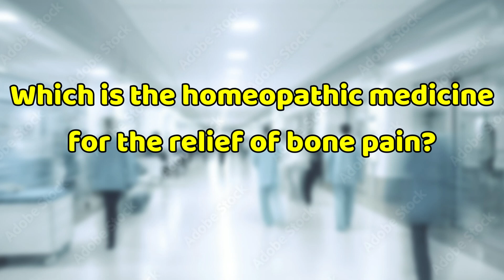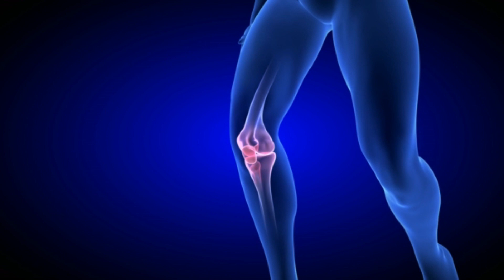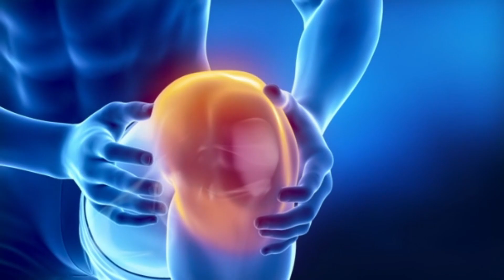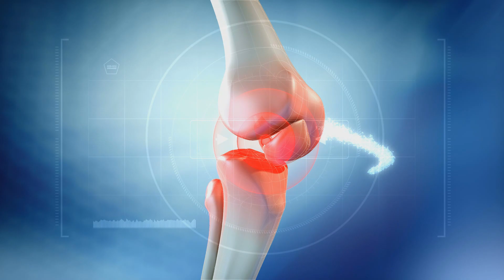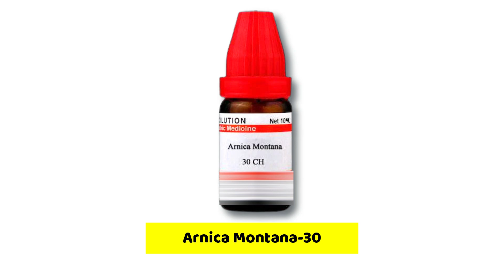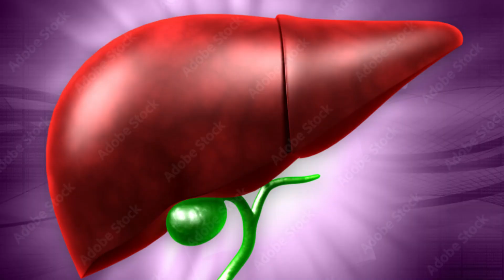हड्डियों में दर्द,सूजन,अकड़न कैसे कम करें|घिसे जोड़ों में जान | joint pain medicine,जोड़ दर्द की दवा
आज के इस वीडियो में हम जानेंगे डॉ नम्रता श्रीवास्तव द्वारा की  अगर हमारे जोड़ों में दर्द है तो उसके पीछे क्या प्रमुख वजह हो सकती है और किस तरीके से हम अपने जोड़ों में उतरे दर्द को आसान से घरेलू उपाय अपना कर ठीक कर सकते हैं।

In today's video we will know about common causes of joint pain by Dr.Namrata Srivastav, best  Homoeopathic medicines for the same problem.

Homeopathic medicines for Joint pain due to injury.
1- Arnica 30, 200
2 - Ruta G 30, 200

Homeopathic medicine for joint pain due to Arthritis
1- Rhus tox 30, 200
2- Bryonia 30, 200
3- Colchicum 30 , 200

Always take medicine after consultation with a qualified Doctor.